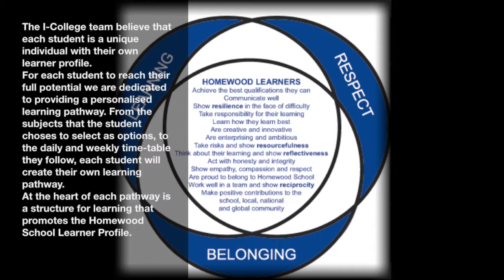I-College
This is my introduction to the I-College, at Homewood School & Sixth Form Centre.